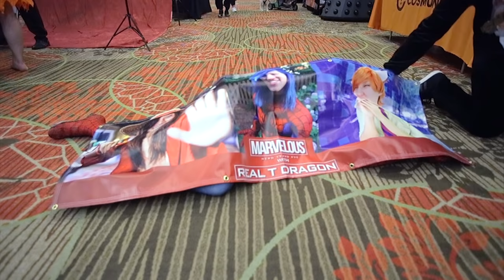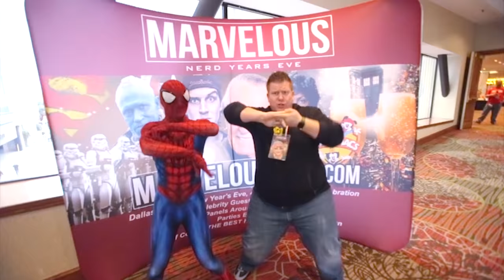SPIDER-MAN SINGS STAN LEE HAPPY BIRTHDAY 2017 Comic Con Fan Film at Marvelous Nerd Years Eve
Additional Camera help by Steven Nguyen. :)

Special Thanks!!!